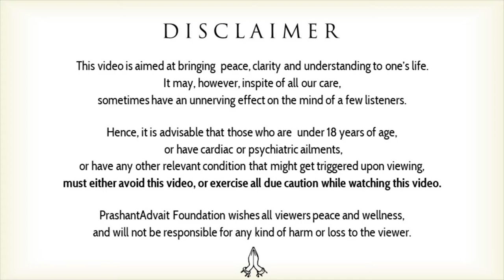The function of Brahm is to give stability || Acharya Prashant (2015)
Video Information: Shabdyog Session, 25.11.14, Bharatpur, Rajasthan, India

Context:
~ What is Brahm?
~ Man, Brahm and Universe

Quotation:

एवं चतुष्पथं कृत्वा ते यान्ति परमां गतिम् ।
न कर्मणा न प्रजया धनेन त्यागेनैके अमृतत्वमानशुः ॥ ५॥

One should identify Brahman neither with the head nor with the middle part nor with the bottom but with (what remains in the shape of) the tail, since it is said that Brahman is ‘the Tail’ and substratum. Thus, those who contemplate this fourfold division attain the supreme Goal.

Verse 5
~ Avadhuta Upnishad